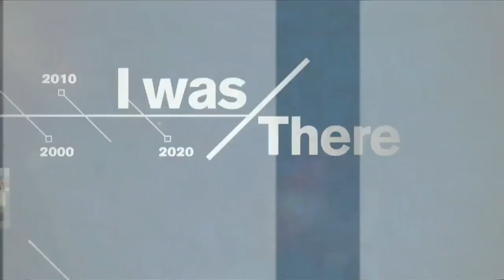I WAS THERE: Phil LaMarr Getting Weird Looks On The Pulp Fiction Set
In the latest edition of George's I Was There segement actor Phil LaMarr explained why he got such strange looks when he was on the set of Pulp Fiction.